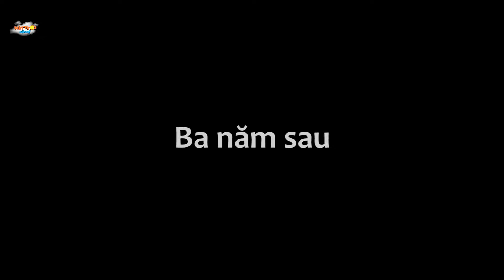BÁN CON 100 CÂY VÀNG - Truyện cổ tích - Phim hoạt hình - Khoảnh khắc kỳ diệu - Quà tặng cuộc sống